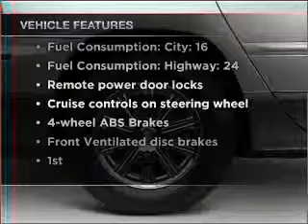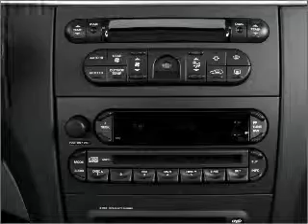2007 Chrysler Pacifica - Gainesville GA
Year: 2007
Make: Chrysler
Model: Pacifica
Trim: Touring
Engine: 4.0 liter 6 cylinder 24 valve
Transmission: Automatic
Color: Burgundy
Mileage: 38411
Address:
3115 Frontage Rd